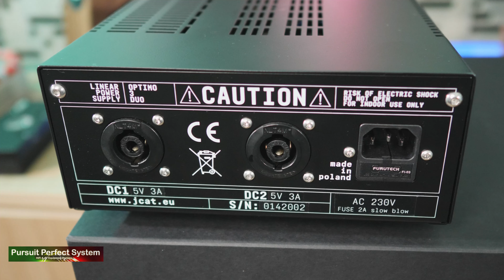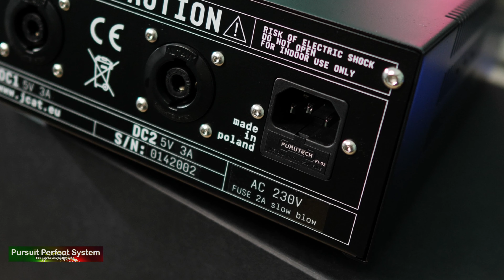JCAT OPTIMO 3 DUO Linear Power Supply REVIEW A/B DEMO - Reference Linear Power Supply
In this video I am concluding the review for JCAT OPTIMO 3 DUO linear power supply by comparing it to the JCAT 200W Mk1 LInear Power Supply I have been using for years.  I have created an A/B sound demo as well which starts about 9 minutes into the video.

The JCAT OPTIMO DUO is an outstanding Linear Power Supply as you will hear in the video - it has a battery like cleanliness to its power output

Dont forget to watch the introduction video where I discuss my history with Linear Power Supplies

In this video I am doing a sound demonstration as well and the system I have used for the demo is:

(Make sure to watch this video using a very high quality audio playback system to make the most from the very high quality recordings)

The system is setup and dialled in by me with a Custom Dirac Live Calibration

Other products featured in the video that are in my review hifi system are
NO SUBWOOFERS IN USE IN THIS VIDEO

The speakers in the rear of the room when I am presenting are the Boenicke Audio W5

Rebekka Bakken Time

Basin Street Blues / Wabash Blues Duke Ellington, Johnny Hodges

Video Equipment